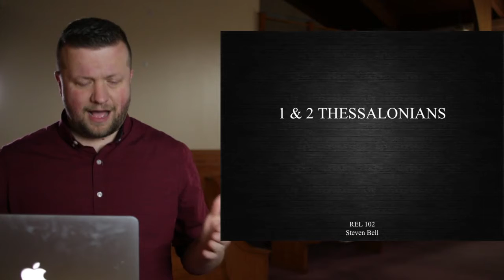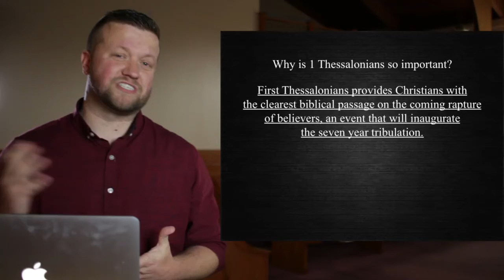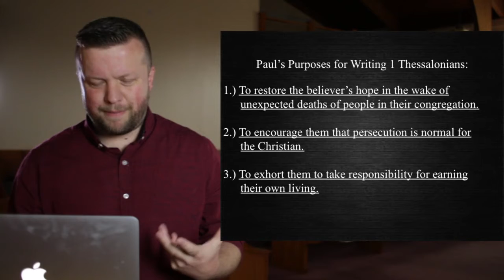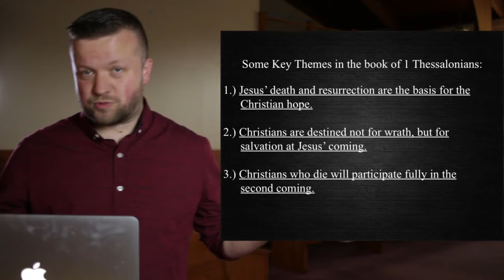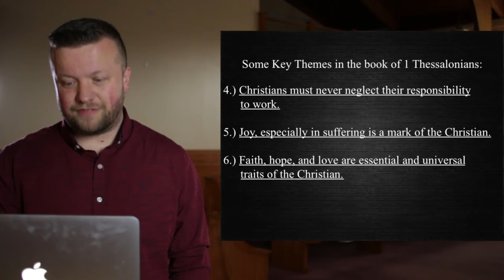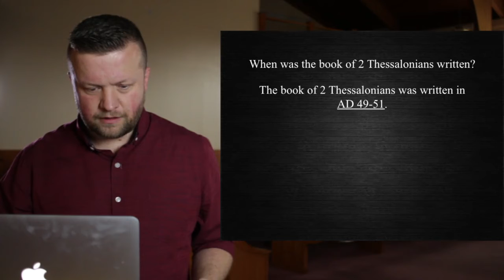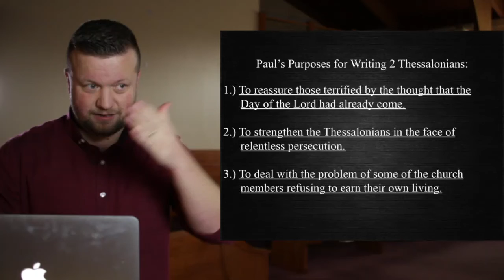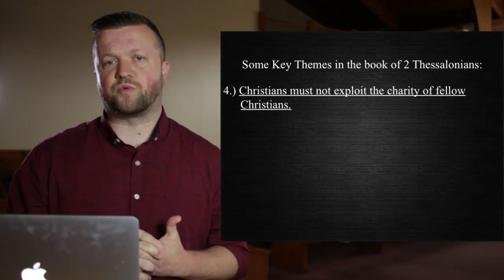REL 102 - Lecture 18 - 1& 2 Thessalonians